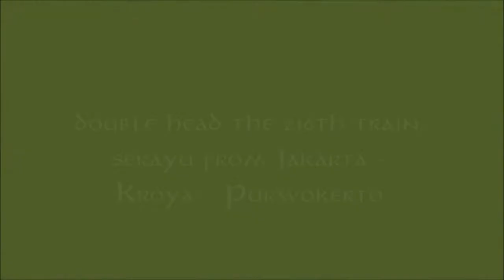"Dobel Traksi" - KA Serayu 216 ditarik 2 Lokomotif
Ka Serayu 216 tujuan Pasarsenen - Kroya ditarik 2 lokomotif seri CC 204 dan CC 201 melintas JPL 154 Cimindi